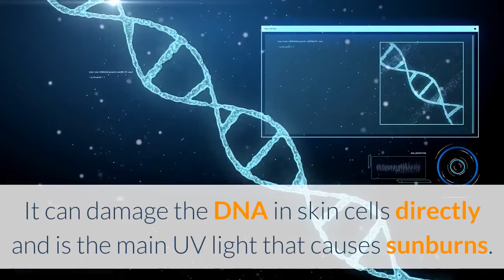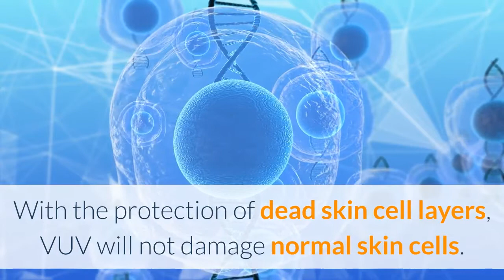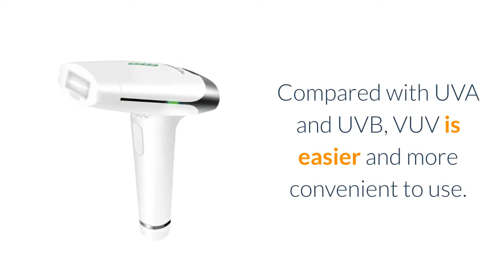What Are the Differences Between UVA, UVB and VUV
Ultraviolet, or UV for short, is a type of electromagnetic radiation that can be subdivided into a number of subcategories according to the wavelength. Nowadays, UVA, UVB and VUV are the three main types of UV light commonly used for skin conditions.

The three types of UV light differ in their biological activity and the extent to which they can penetrate the skin. The shorter the wavelength, the more harmful the UV light. However, shorter wavelength UV light is less able to penetrate the skin.

UVA has the least energy among the three types of UV light. It can cause skin cells to age and may lead to some indirect damage to cells’ DNA. UVA is mainly linked to long-term skin damage such as wrinkles, but it is also thought to play a role in some skin cancers.

UVB has slightly more energy than UVA. It can damage the DNA in skin cells directly and is the main UV light that causes sunburns. UVB is also thought to cause most skin cancers.

VUV has more energy than UVA and UVB. Fortunately, the dead skin on most of the human body is sufficient to absorb VUV radiation almost completely. With the protection of dead skin cell layers, VUV will not damage normal skin cells. So far, VUV has not been shown to be a cause of human skin cancer or other types of human cancer.

By combining with a drug called psoralen, UVA can help with some skin conditions. The psoralen is applied or taken orally to sensitize the skin, so it may make you feel sick for a few hours after you take it and you may have itchy skin for a few days after PUVA treatment. In addition, you will experience sunburn more easily than usual and may suffer from permanent eye damage, such as cataracts. There are some UVB light devices on the market to help with skin conditions. The ultraviolet radiation from these devices may damage the skin, cause premature aging and increase the risk of skin cancers. Therefore, UVA and UVB light devices are recommended to be used under the guidance of professional doctors.

Compared with UVA and UVB, VUV is easier and more convenient to use. Simply put on the protection glasses, turn on the device, and flash on your problem spots. There is no necessity to make appointments with dermatologists for UV light treatment. You can add VUV light therapy to your daily treatment schedule and enjoy it at home.